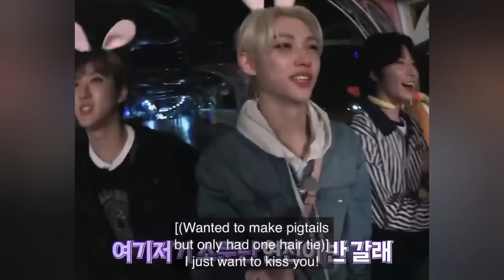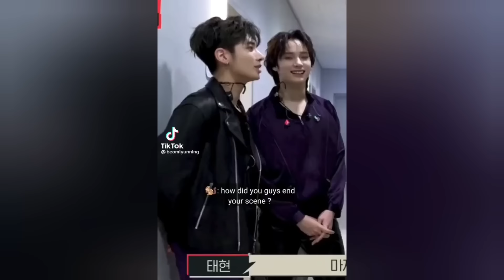more gay k-pop moments because it's never enough 게이